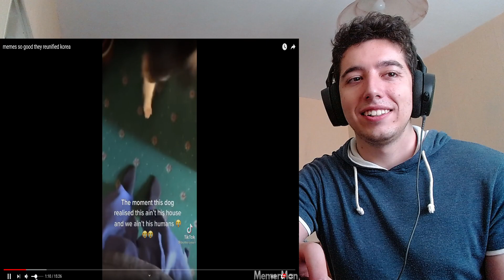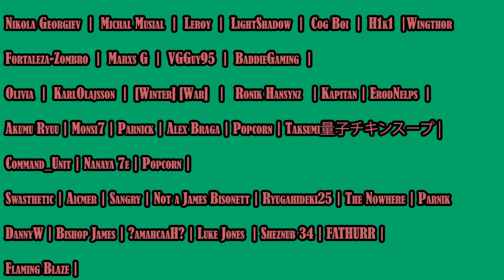memes so good they reunified korea Reaction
Back again with another MemerMan meme compilation lets go ! memes so good they reunified korea

Video by @MemerMan

About me.